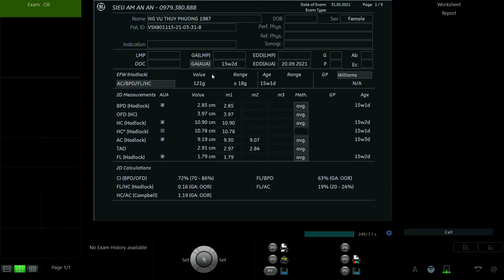NGUYỄN VŨ THÙY PHƯƠNG 1987